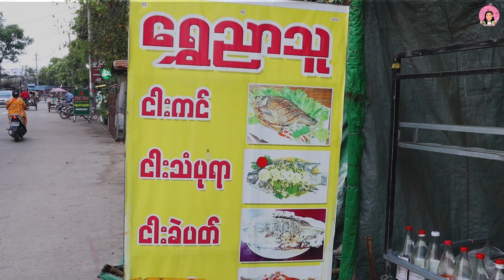မာလာရှမ်းကော အရမ်းကောင်းတယ် တန်တယ်လိုခံစားရတယ် အုန်းရှာလည်ပတ်ရည်လေး လည်းကြိုက်တယ်😋😋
ဆိုင်နာမည်-ကောင်းကောင်းစံ
မဥက္ကလာပ သုနန္ဒာနဲ့ အိန္ဒြာလမ်းကြား

Yoon Vlogs Channel မှ  အစားအသောက်နဲ့ ခရီးသွား အမျိုးမျိုးသော Video များကို အမြဲမပျက်တင်ဆက်ပေးမှာမို့လို့ ဆက်လက်စောင့်မျှော်ကြည့်ရှုအားပေးနိုင်ပါတယ်ရှင် ❤️